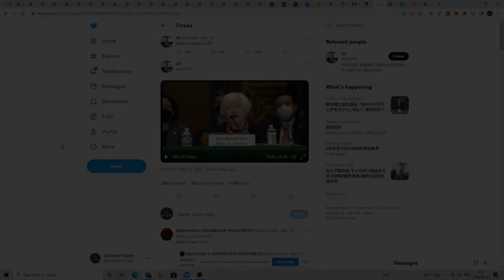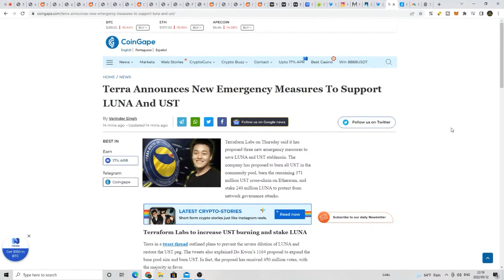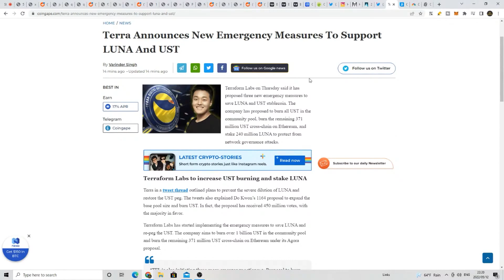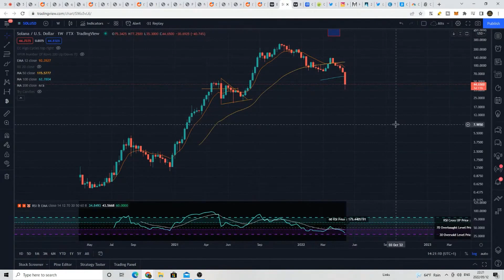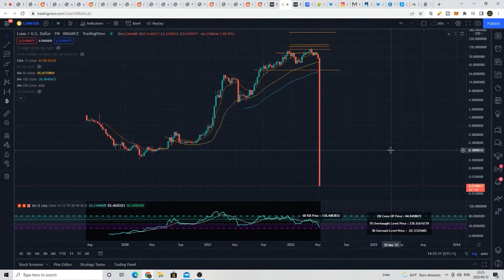What Happened To LUNA? Blockchain Halted!